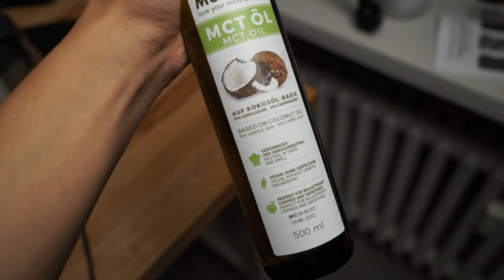Bulletproof Coffee im Check | Coffee Circle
Wie macht man Bulletproof Coffee? Wie schmeckt er? Ist er gesund? Wenn ja, warum?

0:08 Allgemeine Infos
2:11 Vorteile
3:12 Rezept und Zubereitung
6:35 Fazit

Rund um das Heißgetränk aus Kaffee, Butter und MCT Öl ranken sich viele Gerüchte. Andy hat sich auf die Suche nach Antworten gemacht und sie auch gefunden. Neben einem Rezept für den Keto Kaffee verrät er dir, für wen Bullet Proof Coffee einen Versuch Wert ist, was für Kaffee sich am besten eignet und natürlich auch wie das Getränk (ihm) schmeckt.